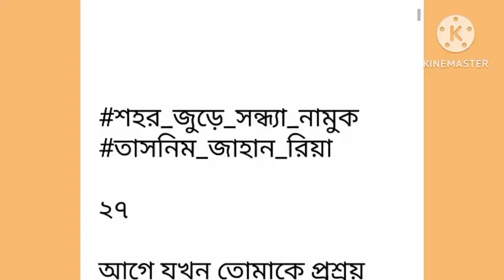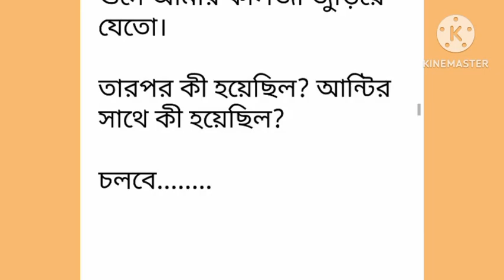শহর_জুড়ে_সন্ধ্যা_নামুক পর্ব-২৭#না পড়লে মিস করবেন Beautiful_Love _Story#Part-27# ।।Golpo_Premi.